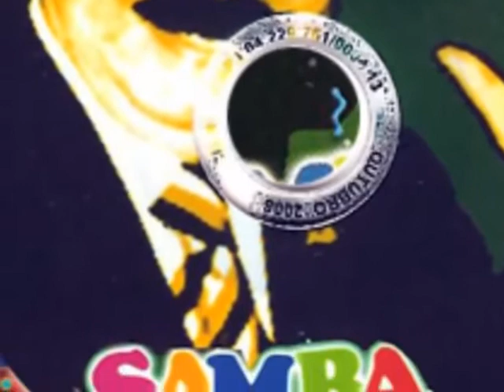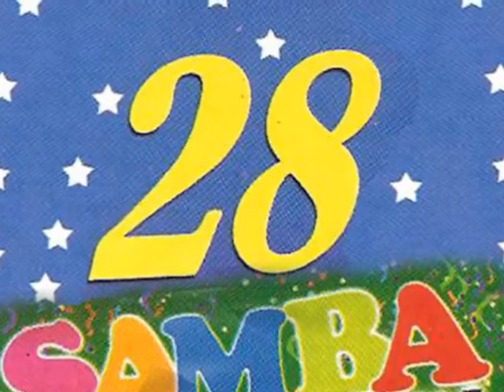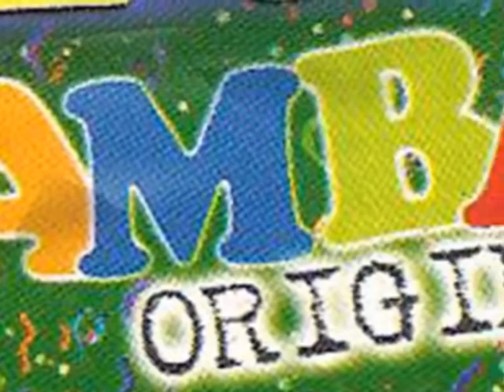Só quero o original (Bumba meu Boi)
Marchinha de Carnaval 2010
Levy Fidelix - PRTB